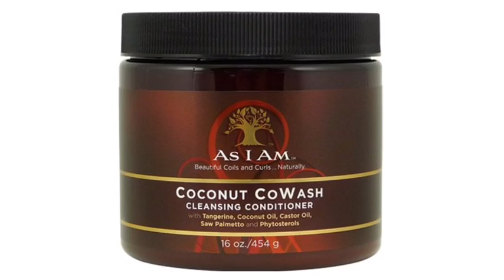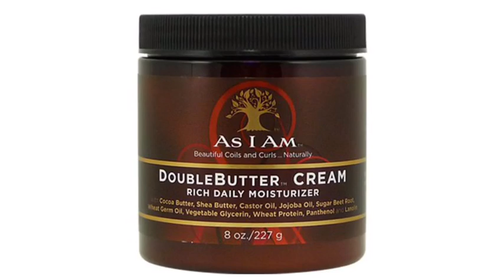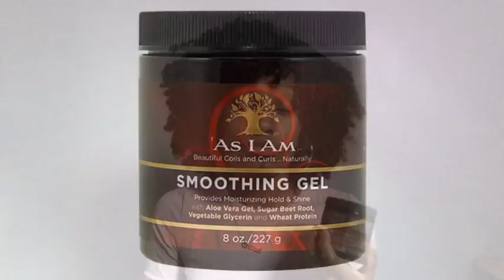AS I AM ? Crash Test/1ère Impression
Salut la PreciousTeam !

METTEZ LA VIDÉO EN HD :3

Dans cette vidéo, je vous partage mon avis sur quelques produits  AS I AM, une marque de produits capillaires destinés principalement aux cheveux afro!

Je vous filme en seconde partie de la vidéo l’application de chaque produits pour que vous puissiez visualiser chaque étapes!

Comme prévu, voici les produits que j'ai pu trouver sur internet aux prix les plus abordable :

PS : L'huile de moutarde que j'utilise en extra peut se trouver très facilement dans les boutiques exotiques près de chez vous!

À bientôt :3